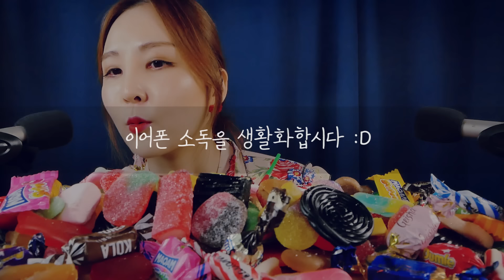돌아온 스웨디시 젤리 ASMR｜Swedish Candy Eating sounds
🔊이어폰 권장볼륨 (Recommended maximum volume) - 4~6/10

02:31 본격 먹기

1. 거의 1년만에 다시 올리는 것 같아요!
그때 구입방법에 대해 굉장히 문의가 많았었는데
간단하게 설명드리자면

가셔서 물건을 주문합니다.
(한국까지 배송을 안 해주므로
배송지는 미국에 있는 주소로
입력을 하셔야 합니다)

②미국주소는 배대지 싸이트에
가입해서 젤리가게에서 가까운 배대지로
입력을 하시면 되는데 저는
몰테일에서 C.A 배대지를
입력했습니다.

③몰테일에서는 구입목록과
수량, 한국 주소 등을 설명에 따라
입력하시면 됩니다.
해외배송비도 몰테일에서
결제합니다.

④그러니까
젤리가게  → C.A (캘리포니아) -→ 한국
이렇게 오는 것입니다.

⑤하쁠리가 산 구입 목록
-LICORICE BOX 1LB
-WRAPPED CANDY BOX 1LB
-SWEET SOUR BOX 1LB
-IT'S A GIRL GIFT BOX

총 구매비용 $ 68.00

2. 문득 감초맛이 그리워져서
다시 구매해봤어요!
분명 맛없는 젤리인데도
왜 이렇게 잘 먹고 싶어지는지
알 수가 없어요 ㅋㅋㅋ
아무래도 ASMR 입문 초기에
꽂혔던 영상이 스웨디시 젤리라
애정이 가나봐요.
지난번 영상이 방송 중에 찍은 영상이라
화질도 많이 안좋고 해서
한 번은 다시 찍고 싶었어요.
한 시간을 넘게 먹었는데도
먹은 젤리보다 안 먹은 젤리가 더 많네요ㅠ
이제 추석연휴 시작인가용??
엄청 연휴가 길더라고요!
모두모두 즐겁게 잘보내셔요!
혹시 타지에서 혼자 계시는 분들도
힘내시고요!! 사랑해요 💕

4.  *편지 주소는 트레저헌터 소속사 이전 문제로 추후에 공지하겠습니다*

(라이브방송, 영상 공지, 근황 등 업로드)